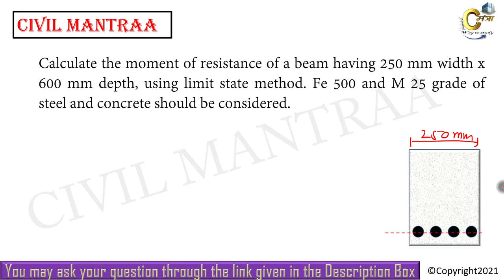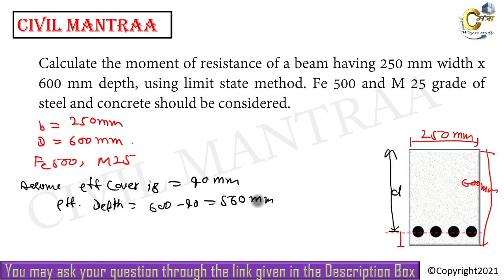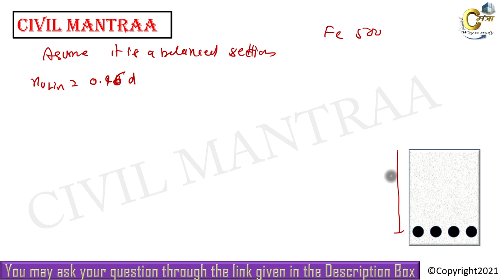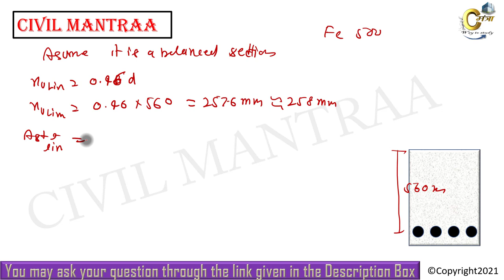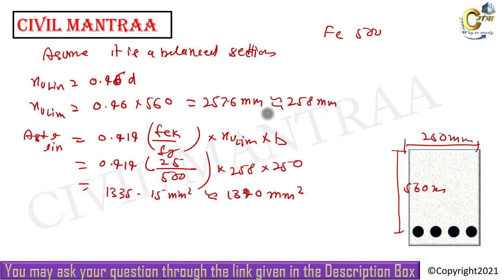Calculate the moment of resistance of a beam having 250 mm width x 600 mm depth, using limit state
Calculate the moment of resistance of a beam having 250 mm width x 600 mm depth, using limit state method. Fe 500 and M 25 grade of steel and concrete should be considered.